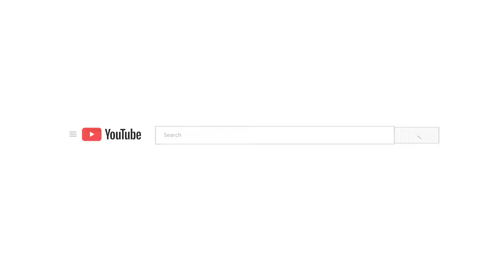Massive fire burns down illegal cracker shop in Hyderabad | Diwali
An illegally established burnt down in Hyderabad on October 27th. A woman was injured in the blaze.

Visuals: X, ANI
Video Editor: Agash Kumar